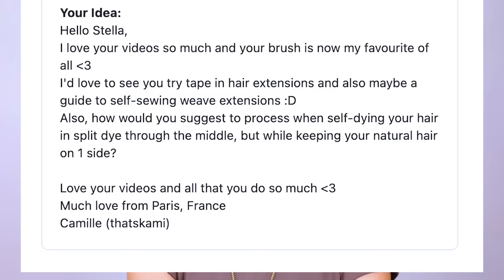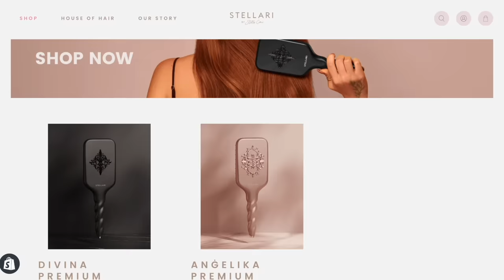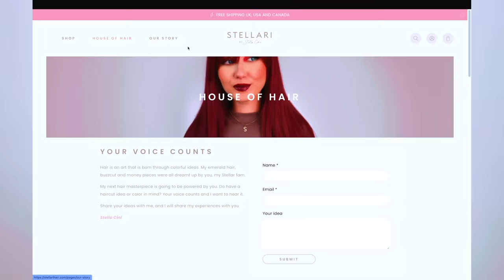Getting hair extensions on my very short hair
Getting hair extensions on my very short hair - Let's see how it goes!

I decided to get permanent keratin hair extensions after Camille from France recommended it to me

I went to the amazing Alberto and Niumee, Malta where I got the most amazing experience having extensions installed. A 5 hour process but an incredible decision to say the least.

Do you want to be an active voice in my next hair change? Leave your suggestions

All my Filming and Beauty Equipment: